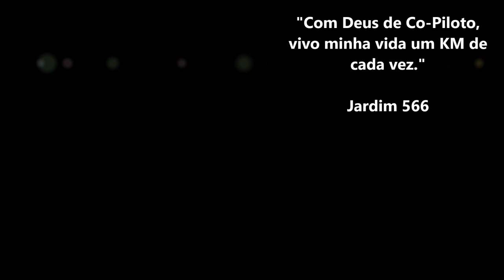Saindo da Pedreira no Rio de Janeiro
Caixa Postal:16
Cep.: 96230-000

Parceiros:

Xprez Design

*Fachadas Comerciais
*ACM
*Letra Caixa
*Led
*Sinalização

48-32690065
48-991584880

Cred $im

Empresa especializada em financiamento de carros, motos, caminhões...

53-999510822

GFS - 33Am

TRANSPORTES GRAL

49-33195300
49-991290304